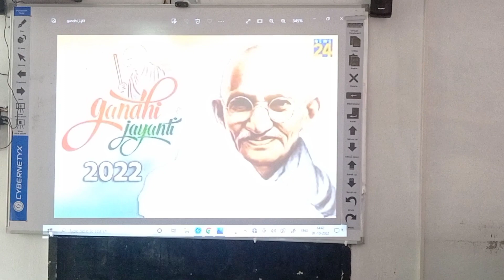Gandhi Jayanti ll HS Sharekhi ll Bhadarwah#anoopgoswami